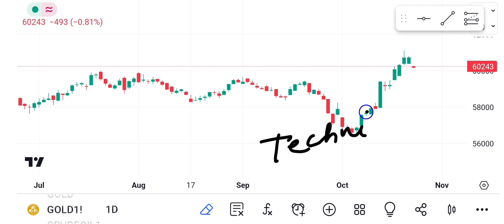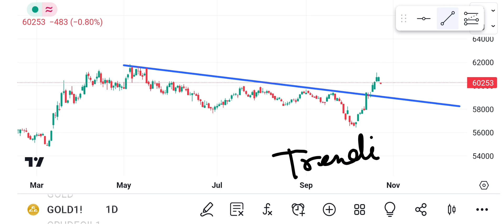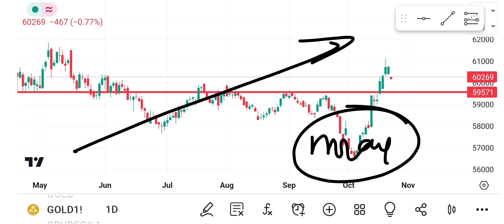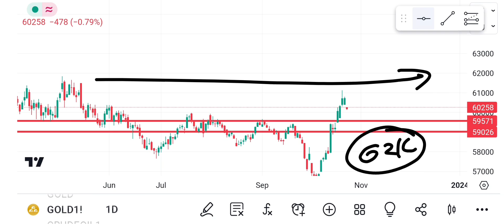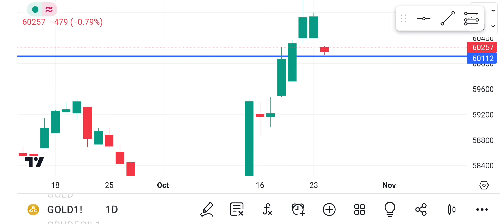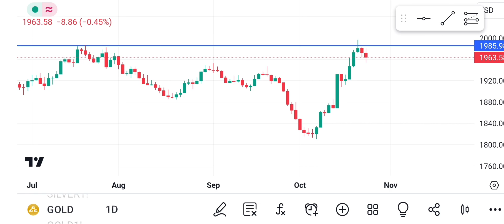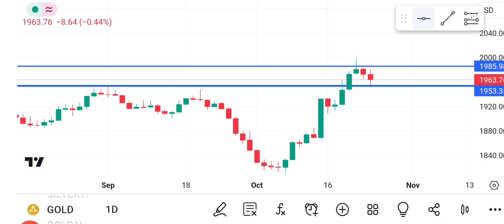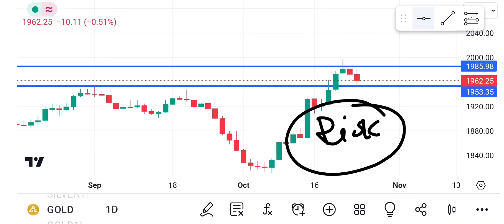Gold Weekly Analysis!Gold analysis!Gold xauusd analysis!Silver vs gold analysis!Gold etf!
mcx analysis
gold analysis

gold target
gold forecast
gold technology
xauusd analysis

Silver Technical view!Silver vs gold analysis!Silver technical analysis!Silver price Predicion

Gold price prediction!Gold Technical Analysis!Gold forecast!xauusd analysis!Gold vs goldbees etf!
Silver etf investment strategy!Silver bees etf strategy!Silver price prediction!Silver analysis!
crude oil
business news
financial news
Crude oil price today
Crudeoil analysis